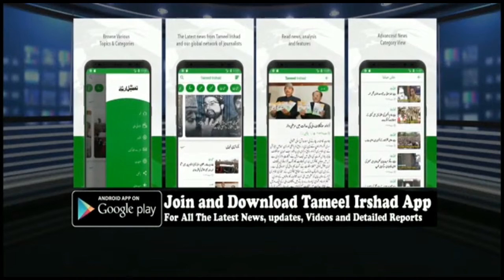Justice Magrey attending a Workshop In Srinagar